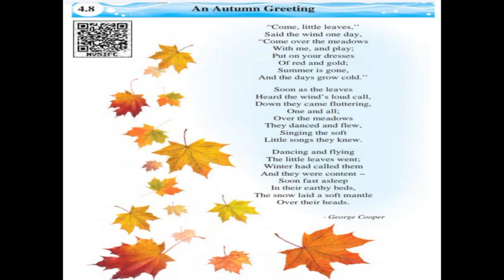Class 6 English | Ch 4.8 An Autumn Greeting | Textbook pg no 104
Watch Class 6 English poem explanation Ch 4.8 An Autumn Greeting on Textbook pg no 104.